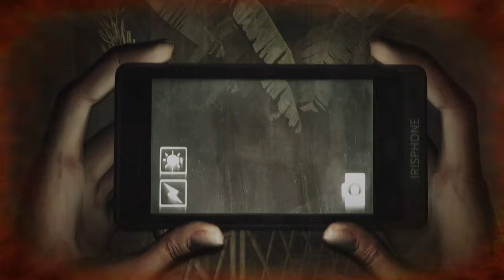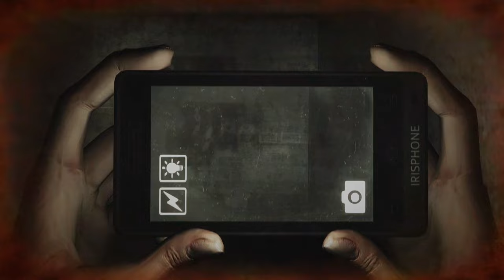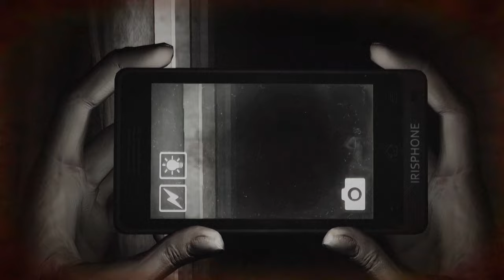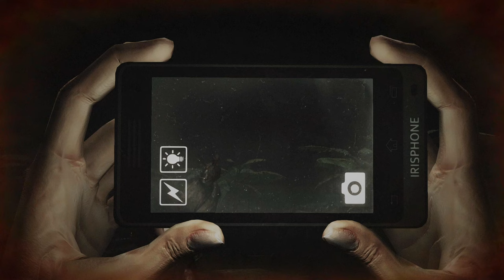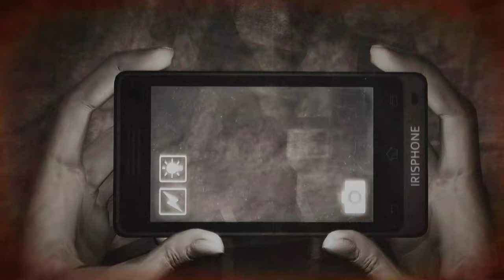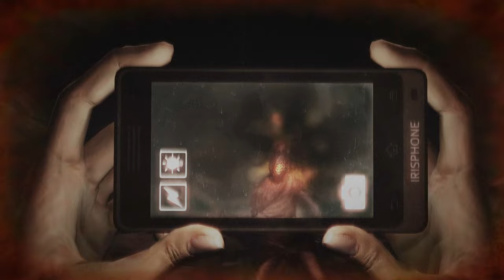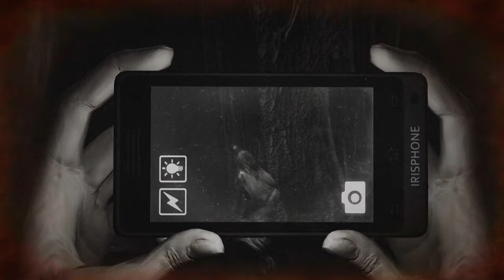Akhirnya Bisa Mainin Game Buatan Indonesia DreadOut Demo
Ok Guys Jujur Aku Seneng Banget Bisa Main Game Buatan Indonesia Yang Satu Ini Meskipun Demo Tapi Aku Udah Beli Full Gamenya Guys DI Tunggu Ya